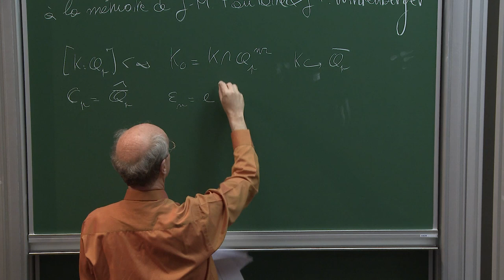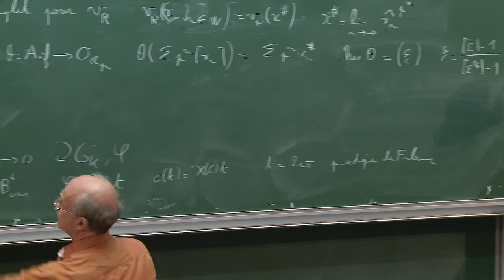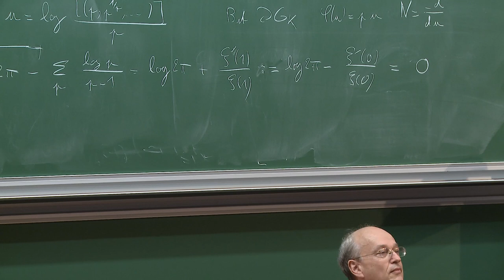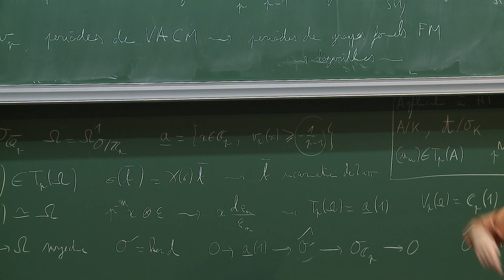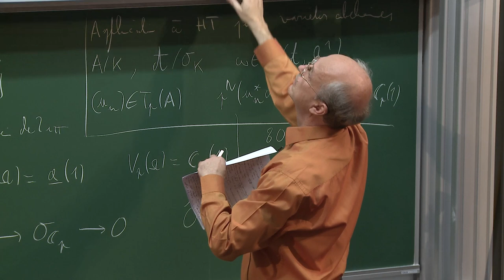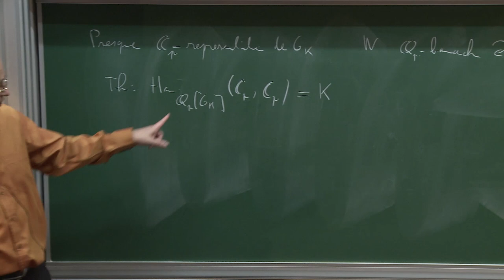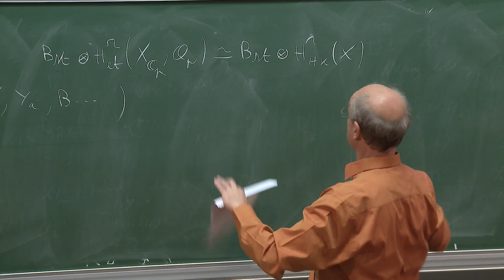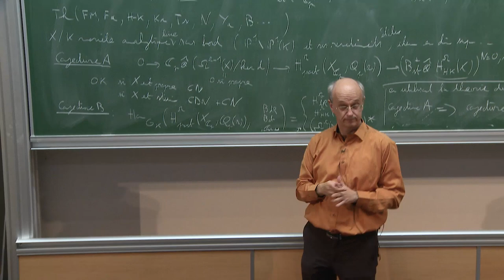Pierre Colmez - Flânerie dans le programme de Fontaine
Je proposerai une promenade orientée et partiale à travers l'oeuvre de Fontaine.